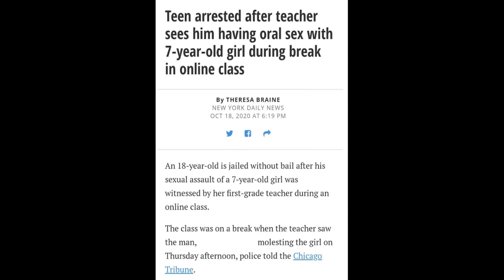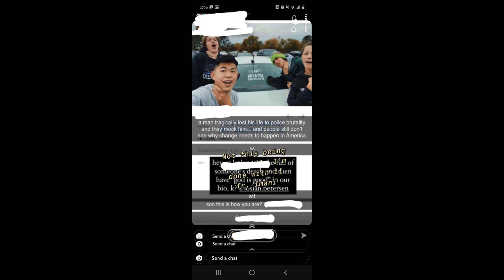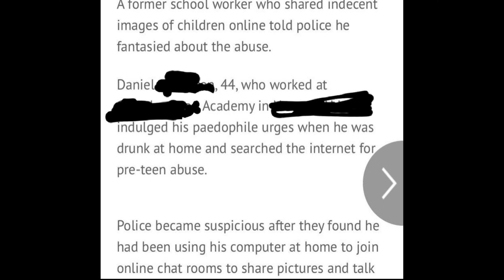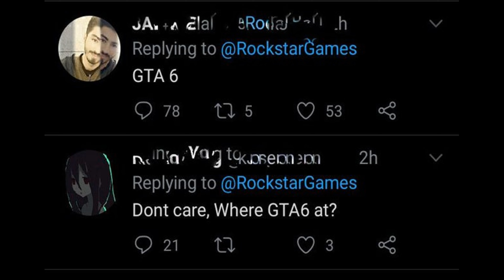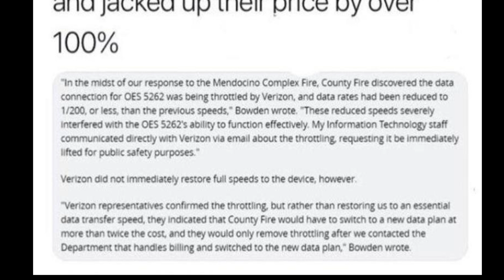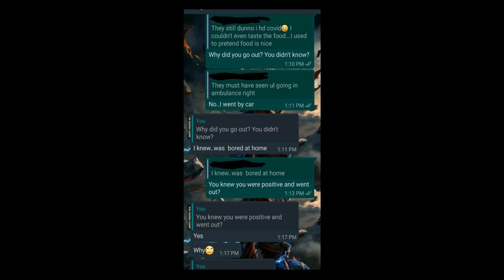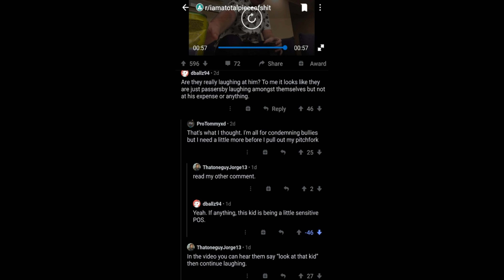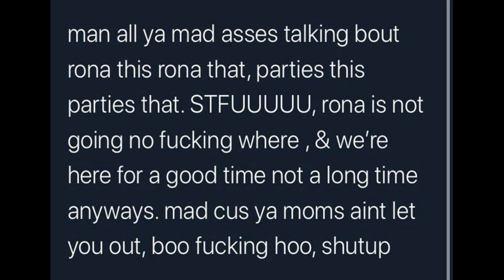R/imatotalpieceofsh!t | Episode 1